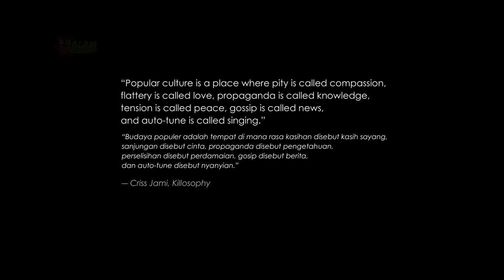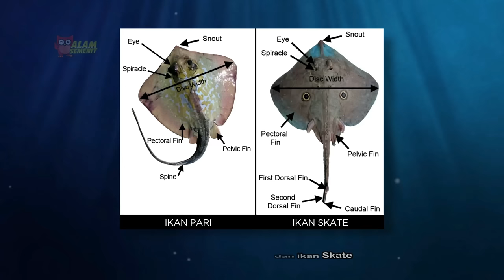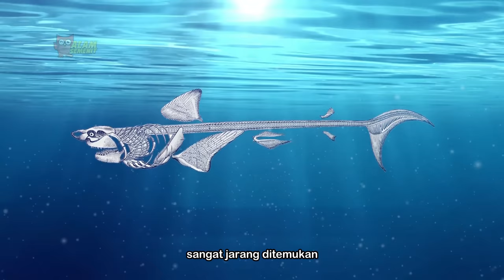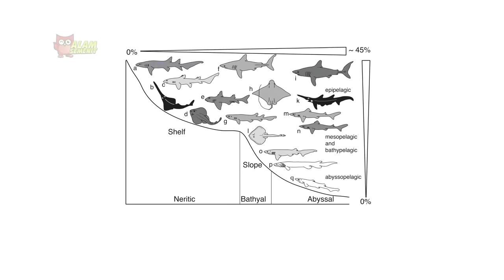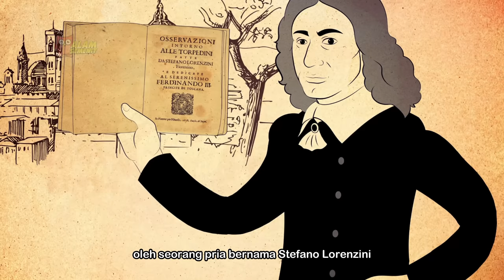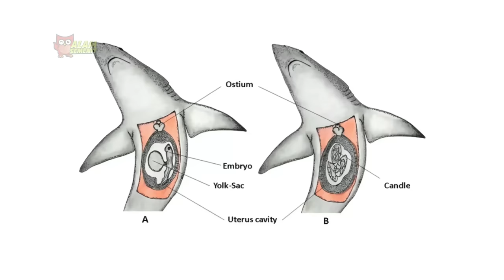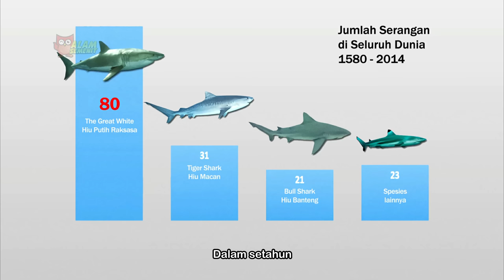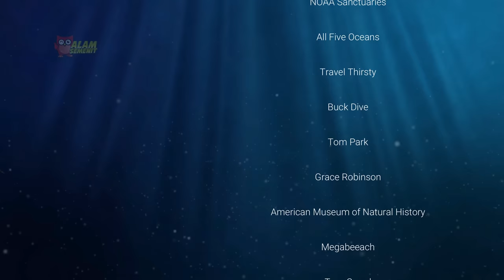Pemburu yang Diburu - Hiu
Segmen:
0:00 Pembukaan
2:49 Terima kasih 🙏
4:20 Bab 1 - Apa itu Hiu
14:30 Bab 2 - Sejarah
24:28 Bab 3 - Fitur Tubuh (Electroreception)
32:08 Bab 4 - Siklus & Reproduksi
37:40 Bab 5 - Manusia & Konflik
44:27 Bab 6 - Kesimpulan
46:18 Credits